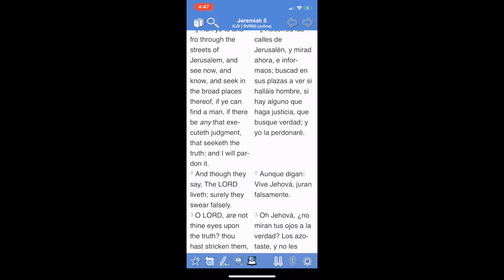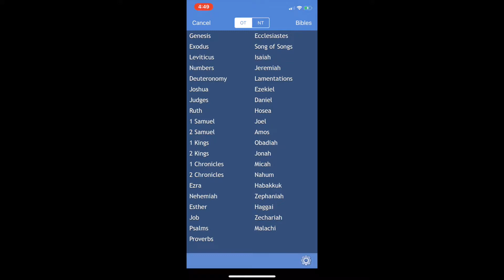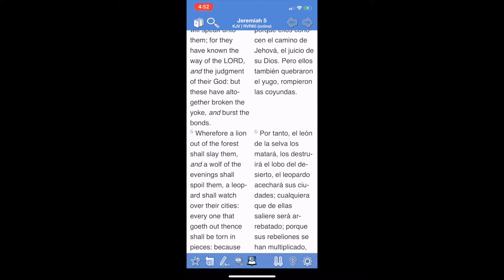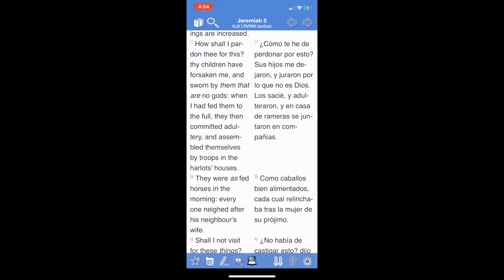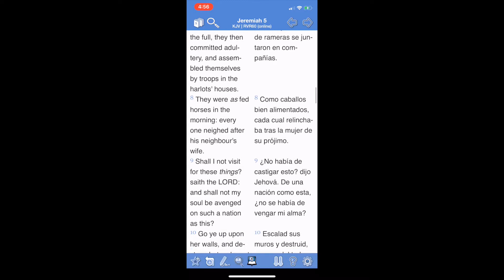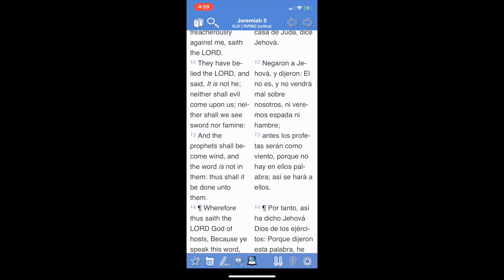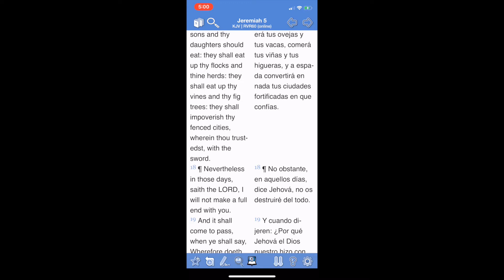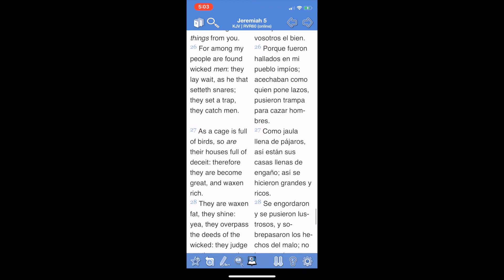Jeremiah Spoke of the wickedness of Our People